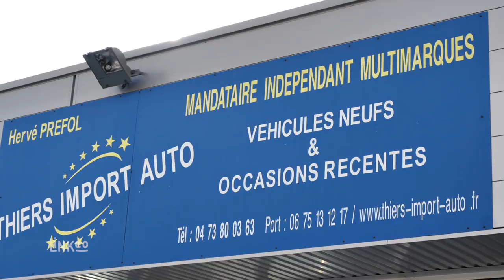THIERS IMPORT AUTO : Vente de véhicules neufs et occasion à THIERS 63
Spécialiste de l’automobile, l’établissement THIERS IMPORT AUTO vous accompagne dans votre démarche d’acquisition d’un véhicule neuf ou d’occasion.